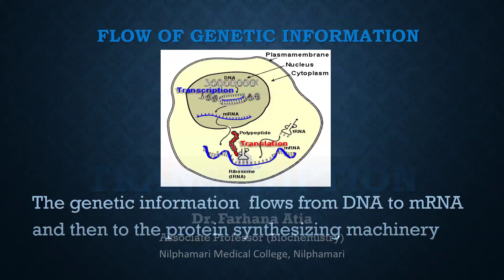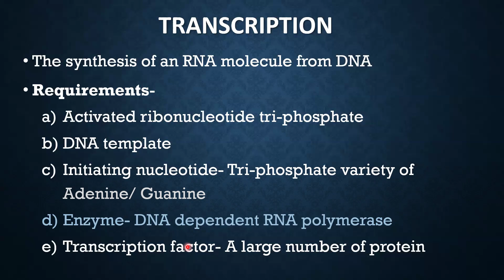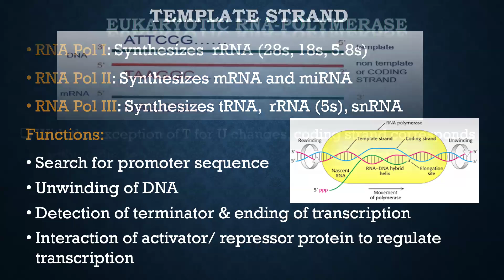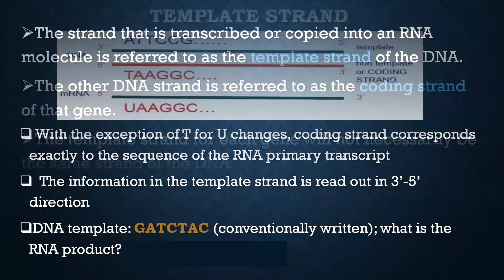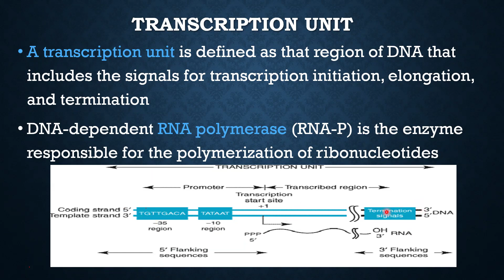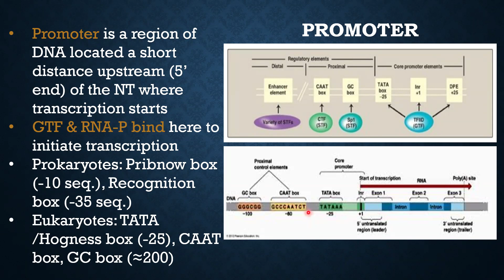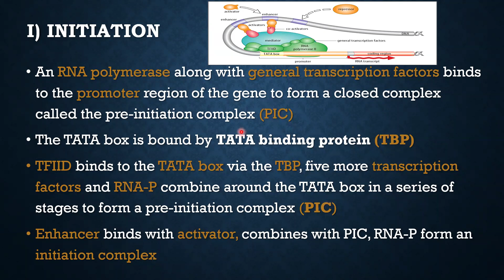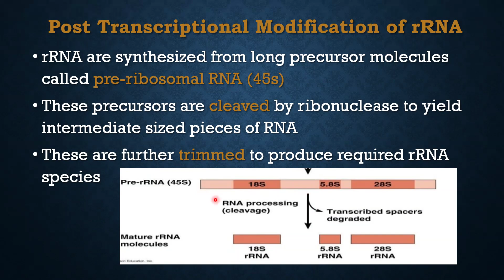Transcription of RNA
Doctors Biochemistry.
Biochemistry lecture class for MBBS​ students.
Presented by Dr. Farhana Atia, Associate Professor, Department of Biochemistry, Nilphamari_Medical_College​, Nilphamari, Bangladesh​